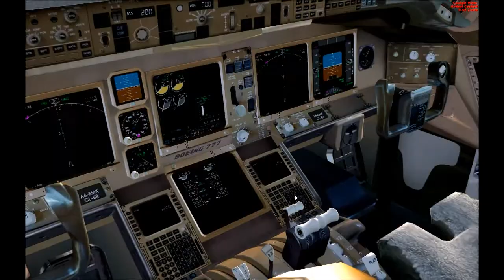FSX Boeing 777 Crosswind Landing in Lisbon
A crosswind landing in lisbon with a 777
The effects used in the video: Glow and Lens Flare (the sun on the top left)